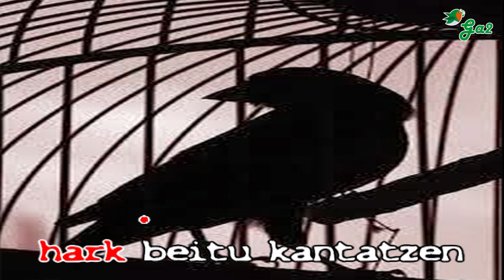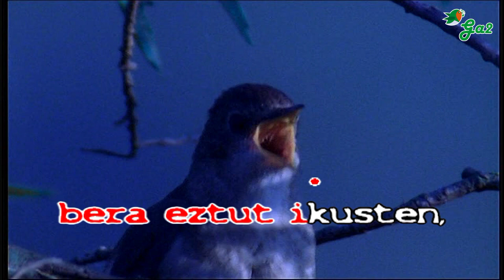Txori erresiñula (Amaya Uranga)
Txori erresiñula
üdan da kantari
zeren ordian beitü
kanpuan janari;
negian ezta ageri
balinban ezta eri.
üdan jin baledi,
konsola nainte ni.

Txori erresiñula
ororen gehien,
bestek heno hobeki
hark beitü kantatzen
harek du inganatzen
mündia bai tronpatzen;
bera eztüt ikusten,
bai botza entzüten.

Botz aren entzün nahiz,
erratürik nago,
ni hari hüilant, eta
hura hürrünago.
jarraiki ninkiro
bizia gal artino;
aspaldi handian,
desir hori nian.

Txoria zoñen eijer
kantüz oihanian!
Nihaurek entzün dizüt
igaran gaüan,
eia! guazen, maitia,
bibiak ikustera;
enzüten badüzü,
xarmatüren zütü.

—Amak utzi nündüzün
bedats azkenian;
geroztik nabilazü
hegalez airian.
Gaiak urtuki nindüzün
sasiño batetara,
han züzün xedera,
oi ene malürra!

Bortiak txuri dira
elür dienian;
sasiak ere ülhün,
osto dienian.
Ala ni malerusa!
zeren han sartü nintzan?
Juan banintz aintzina,
eskapatzen nintzan.

—Txoria, zaud'ixilik,
ez egin nigarrik.
Zer profeitü dükezü
hol'aflijiturik?
Nik eramanen zütüt,
txedera laxatürik,
Orhiko bortütik,
ororen gañetik.

Txoria zaude ixilik,
ez egin kantürik;
txoria zaude ixilik,
ez egin kantürik;
eztuzu profeitürik
ni hola penatürik,
ez eta plazerik
ni tunban sarturik.